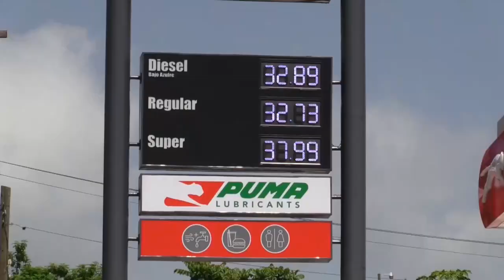Más de dos millones de hondureños sufren crisis alimentaria y sanitaria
Unos 2,6 millones de hondureños están en situación de inseguridad alimentaria y 500.000 podrían caer en "fase de emergencia" debido a las consecuencias económicas de la pandemia y la escalada del petróleo y los fertilizantes, agravada por la guerra en Ucrania, afirmaron expertos a Efe este viernes.